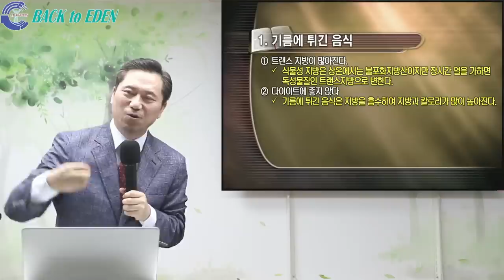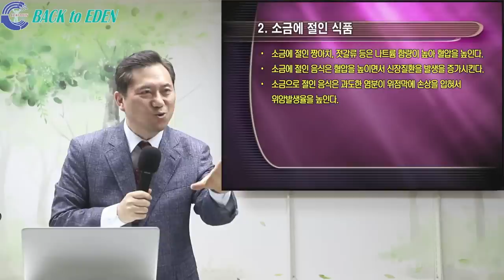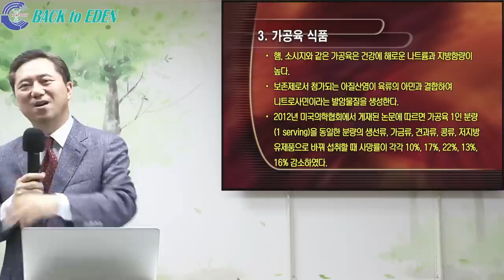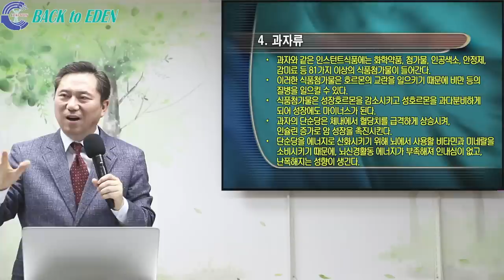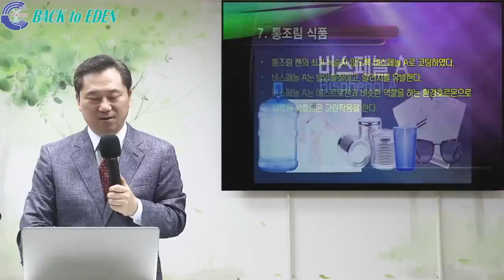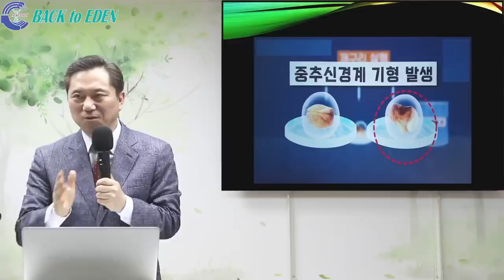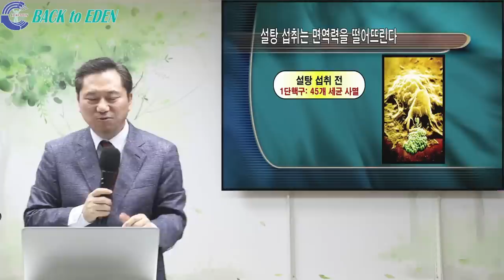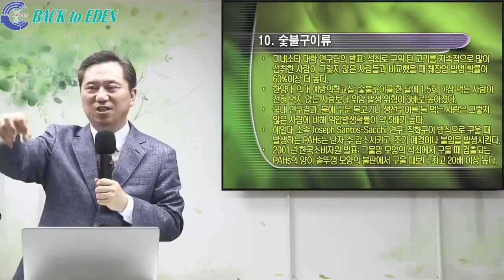#453. WHO가 발표한 10대 건강을 해치는 식품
00:00 #453. WHO가 발표한 10대 건강을 해치는 식품

※ 주소         : 강원도 속초시 청봉로 5길 29 (설악동 254번지)
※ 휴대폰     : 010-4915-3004